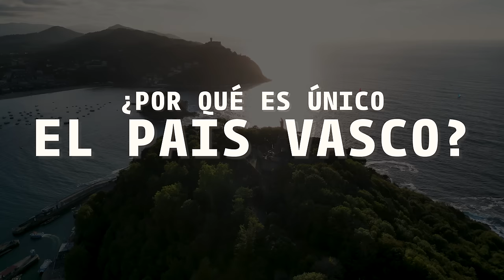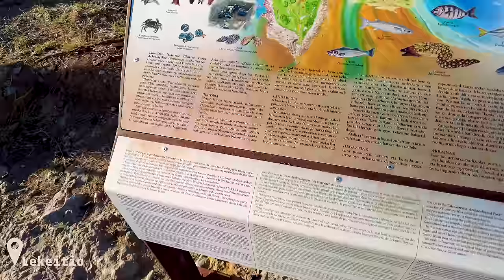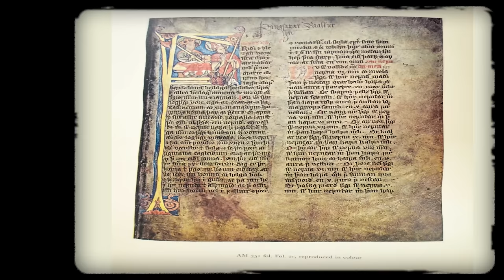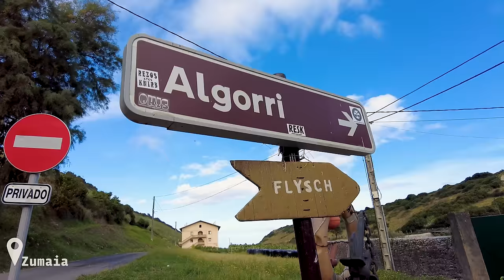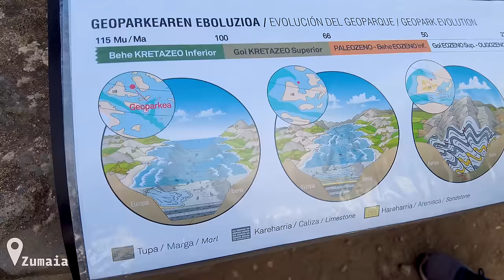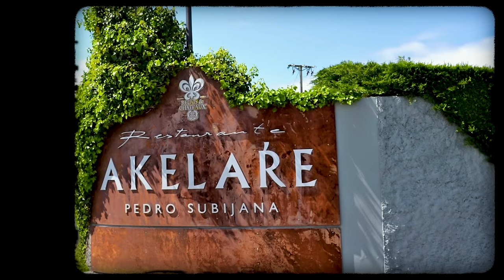¿Por qué es ÚNICO el PAIS VASCO?🎥🌊🐉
Por fin, hemos llegado a nuestro último destino de este viaje: el País Vasco!
Aquí encontraremos una de las mejores gastronomías del mundo, playas rodeadas de naturaleza y muchos ejemplos de arquitectura de vanguardia…
El País Vasco está lleno de rincones emblemáticos, paisajes de película y tesoros llenos de historia. Si queréis profundizar y conocer la identidad de Euskal Herria (el país de los hablantes de euskera), seguid mirando este video porque os enseñaremos unos cuantos lugares mágicos para poder disfrutar en el País Vasco.